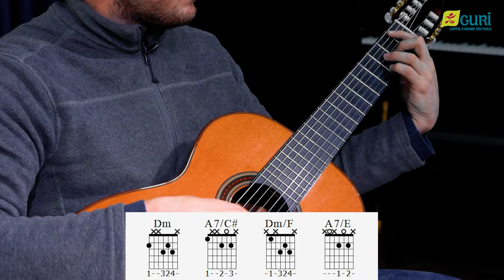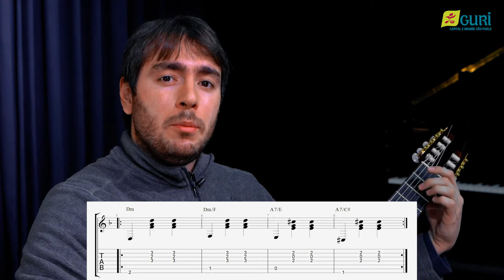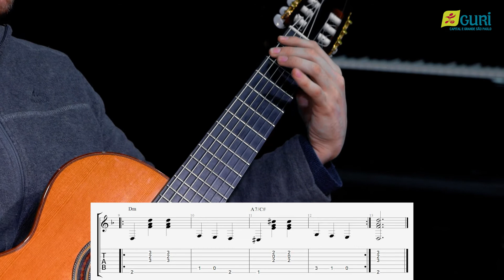Violão de 7 Cordas em 8 Passos | Aprenda a levada da Valsa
Alô Gurizada! 🔈

Quer aprender como tocar Violão de 7 Cordas do zero?

Hoje você irá aprender como fazer a sua primeira levada no violão de 7 cordas!

Em 8 vídeos, o professor Caio Trevisan te explica de forma simples e fácil quais são os primeiros passos para aprender o instrumento!

Ao longo da série, você irá aprender a ler tablatura, partitura e cifra!
Você também irá descobrir como fazer a levada da valsa, do choro-canção e, de quebra poderá tocar sua primeira música no instrumento!

Siga a playlist "Violão 7 Cordas em 8 Passos"